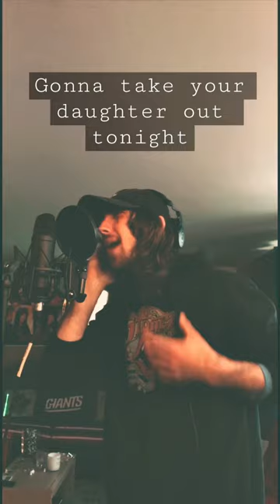Mother Danzig Cover